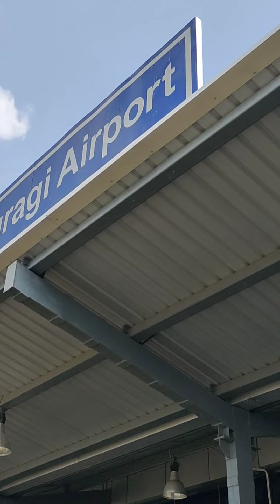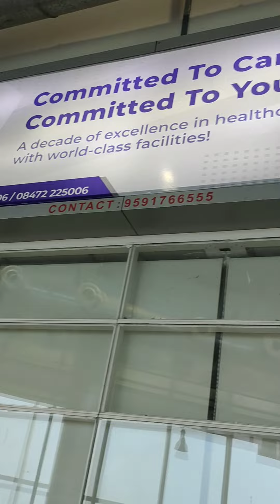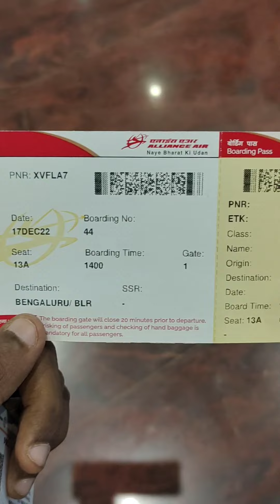രണ്ടു വിമാനം മാത്രം പറക്കുന്ന Kalaburagi Airport